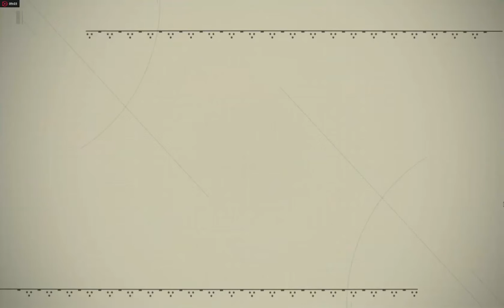NieR Automata Boos Secreto Emil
NieR Automata Boos Secreto Emil, Plataforma PS4 e PC